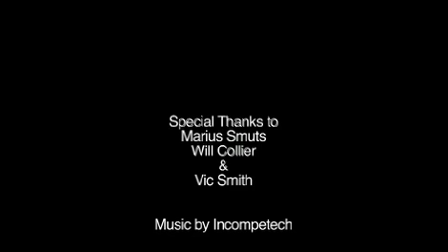Vic Smith Beds 1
In-store advert made for Vic Smith's bed shop.